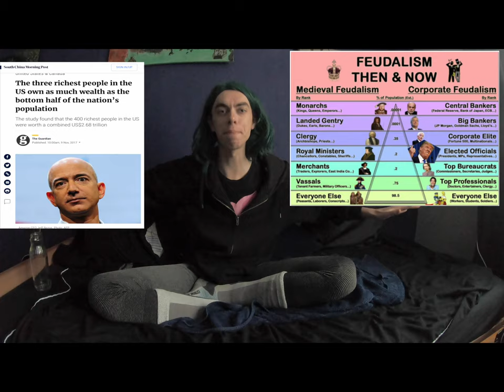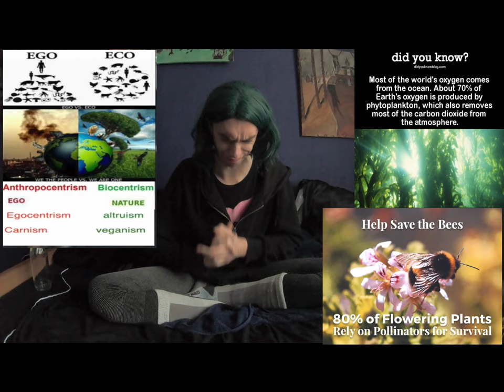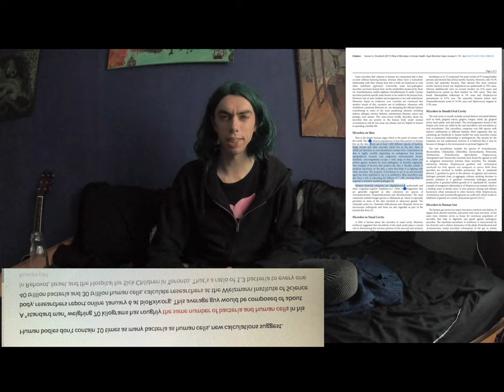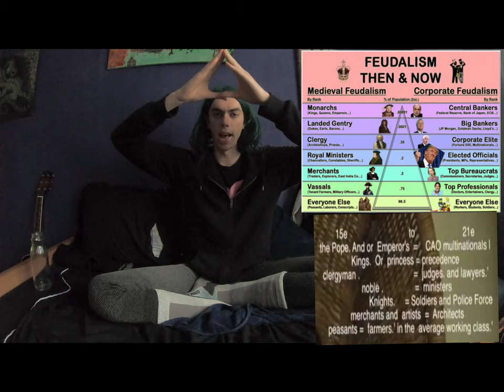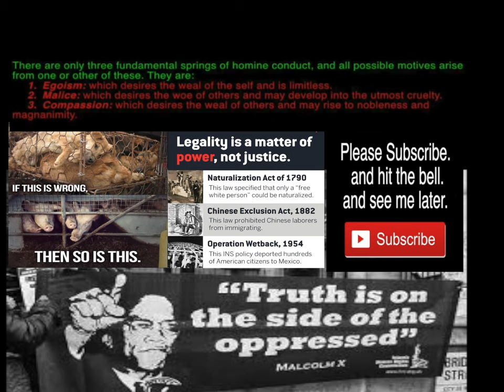never forget how your friends are.! plus our economical system sucks!.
never forget how your friends are.
 the people how standing next to your side.
even when you a
  where nobody.
 when you are nothing,
 when you're where a nuisance

people  how supported  your along your journey.

  where nobody.

true friendship is not something you can buy. in when you are become more famous. or rich
 you will see that you get more and more fake friends,,,,,,,,,,,,

stop being racist the 'united

 state' is the country of the
 Slave owning.  land owning male
 how enslaves anybody,

phytoplankton producen 70% of all the oygent

80% all the plant need a form of pollination

so called human cells. we exist of 700 to 1000 Species

standard man” weighing 70 kilograms has roughly the same number of bacteria and human cells in his body, researchers report online January 6 at bioRxiv.org. This average guy would be composed of about 40 trillion bacteria and 30 trillion hominid cells, calculate researchers at the Weizmann Institute of Science in Rehovot, Israel, and the Hospital for Sick Children in Toronto. That’s a ratio of 1.3 bacteria to every one hominid cell.

vitamins b's and minerals k. synthesizing melainabacteria   in our gut

all colour of skin
 have be slave in this country

the Americans Revolution was the result of the
 so called Americans refusing
 to pay their debt to England. that they

that they have to pay back to the English
for English  protecting them from the France

does arrogant decision of the so-called Americans
resulted in the higher taxes
 with was one of the biggest reason of the Revolution.

along with the tactic of the English to let the Americans
pay back by Forcing to let them only  do business
 with English merchants
  Nigeria. Libya, the Republican of niger.
 and other countries are all capitalist countries and poor.
it is unfair to say that capitalism is the best system
we have just because of 'the United States'
 how is absolutely also not  the best country ironically.!!

in country with the 'brainless zombies' how believe this.
How also  live in this cult.